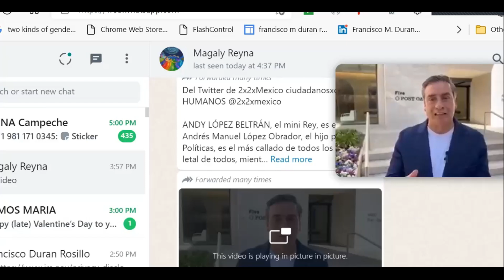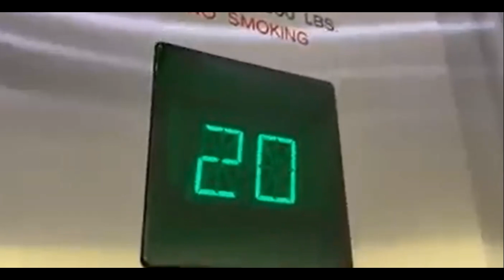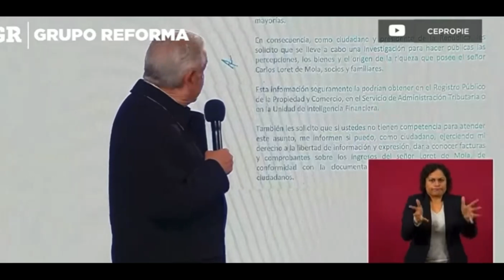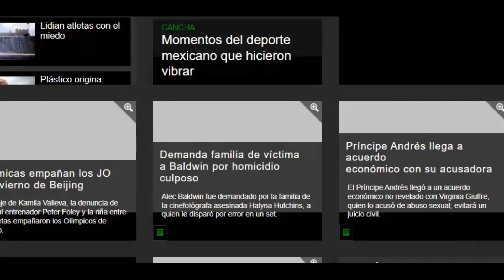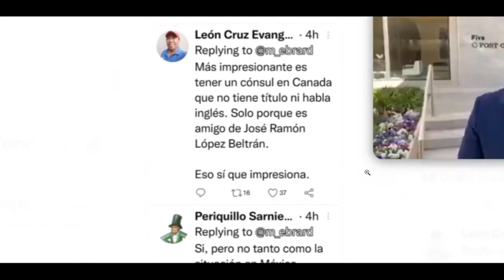MÁS CORRUPCIÓN; LÓPEZ HABLADOR HUNDE SU GOBIERNO ATACANDO A LORET DEFENDIENDO SUS VÁSTAGOS NINIS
POR SI FUERA POCO, EL PRESIDENTEDEMEXICO, ANDRESMANUELLOPEZ OBRADOR Y SU CADENA DE CORRUPCION FAMILIAR, QUE NO HA PODIDO COMPLETAR NINGUNA DE SUS PROMESAS EN LA MITAD DE SU SEXENIO, SE LA PASA OBSESIONADO COMO UN DEMENTE ATACANDO AL PERIODISTA CARLOSLORET Y A MEXICANOSCONTRALACORRUPCIONYLAIMPUNIDAD
EL PROBLEMA DE LA CORRUPCION ASESINATO E IMPUNIDAD DE SU GOBIERNO DE LA 4T ESTA SUPERANDO, SEGUN EXPERTOS, A LOS SEXENIOS DE SALINASDEGORTARI, ERNESTOZEDILLO, VICENTE FOX Y FELIPECALDERON COMBINADOS